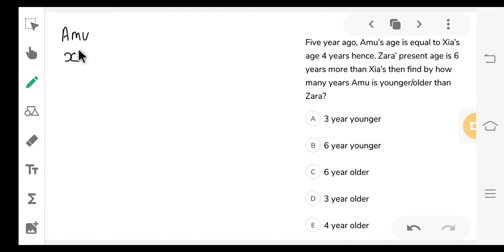Five year ago Amu's age is equal to Xia's age 4 years hence.Zara' present age is 6 years more than K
Five year ago Amu's age is equal to Xia's age 4 years hence.Zara' present age is 6 years more than Kia's then find by how many years Amu is younger/older than Zara?